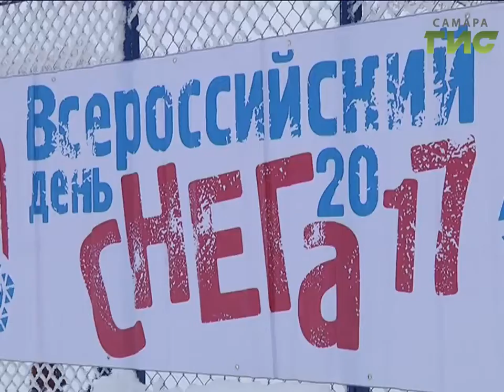Всероссийский "День снега": жители областной столицы смогли приобщиться к зимним видам спорта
Самарцы, вместе со всем миром, провели выходные активно и с пользой для здоровья. Отметили День снега. Это молодой праздник, ему всего пять лет.